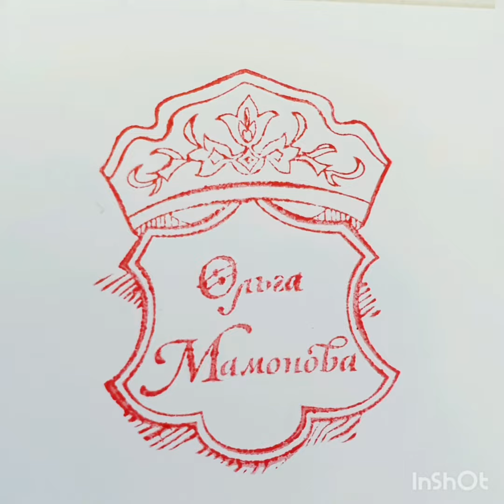Старинный гипюр (подготовка)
вто ткани,
запялка,
разметка на ткани(размер салфетки, центральные линии, размер узора),
квадрат узора обрабатывается петельным валиком,
разметка сетки,
отрезать лишние нити утка и основы.

Продолжение следует...